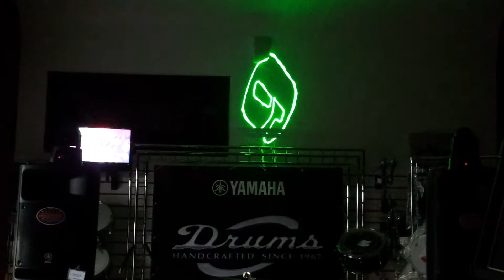DMX Light automatization